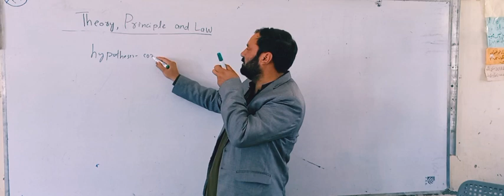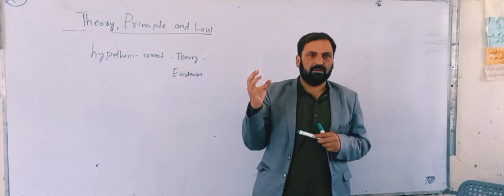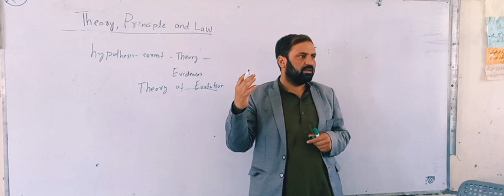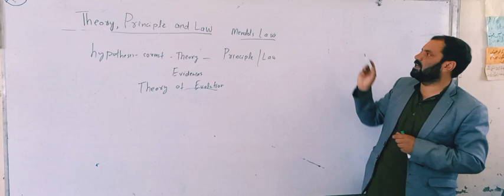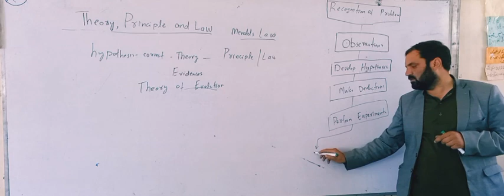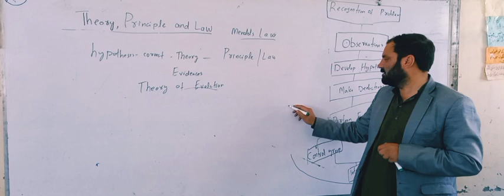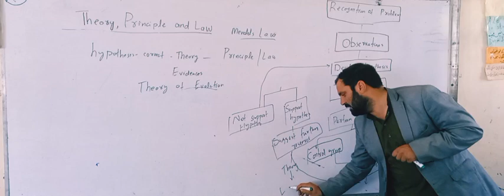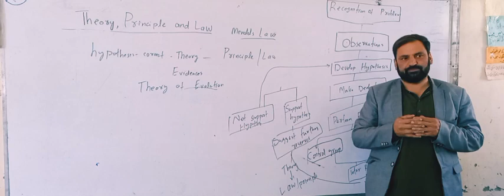Theory Principle and Law Biology class 9 chapter 2 federal board NBF SNC